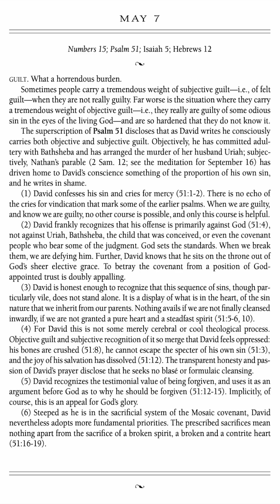Love of God Devotion (Vol. 1) 2024 - May 7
1. Scripture Saves.

2. Scripture frees from Satan.

3. Scripture imparts grace and peace.

4. Scripture sanctifies.

“Sanctify them in the truth; your word is truth” (John 17:17).

5. Scripture gives joy.

6. Scripture protects us from destructive error.

7. Scripture is the hope of heaven.

8. Scripture will be resisted by some.

9. The right handling of Scripture is approved by God.

10. Scripture gives and sustains life.

5 Good Reasons to Use the Robert Murray M'Cheyne Bible Reading Plan in 2018 - Paul Carter

1. You get to read the New Testament twice
2. You get to read the Psalms twice
3. You get to see how the Bible fits together
4. You get to read at your own pace
5. You get to be part of a Bible-reading community